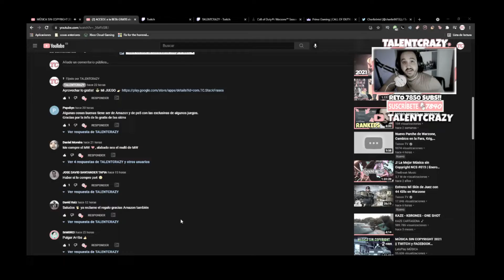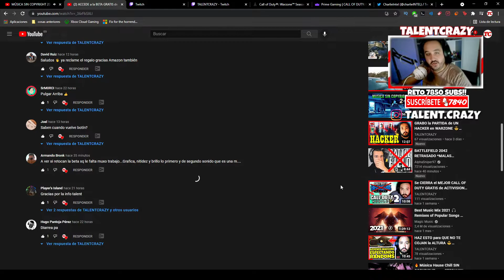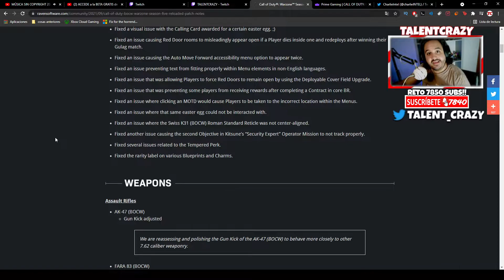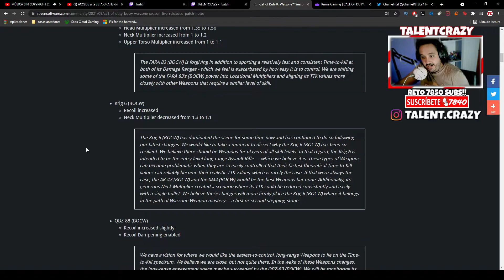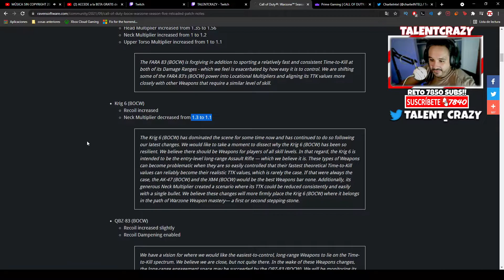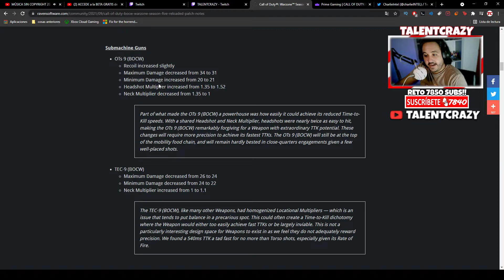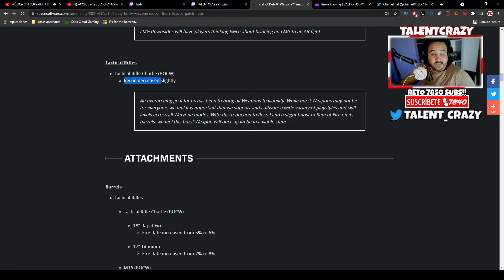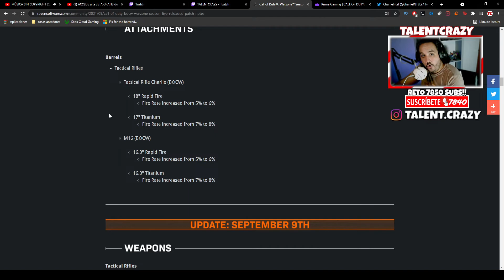CAMBIOS SECRETOS en WARZONE del NUEVO PARCHE 😎 NERF a TODO en GENERAL STONER FARA KRIG 6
Las notas del nuevo parche secreto de warzone con todos los cambios que son un nerf en general a todo desde la stoner hasta la Fara o la krig 6

► ¡Donaciones!